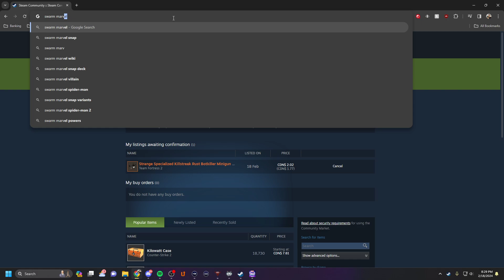Testing our luck in Conquest (Marvel Snap)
GAMBIT IS SO FUN